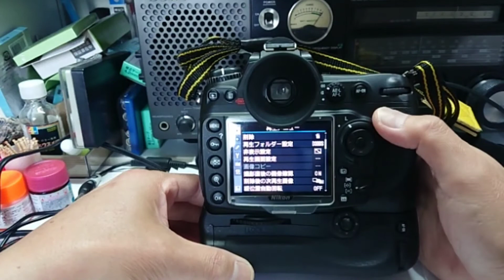Nikon D300S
名機D300 ニコンAPS-Cフラグシップ機です。これが出た当時は今のD500位凄かったんじゃないかと思わせる作りです。